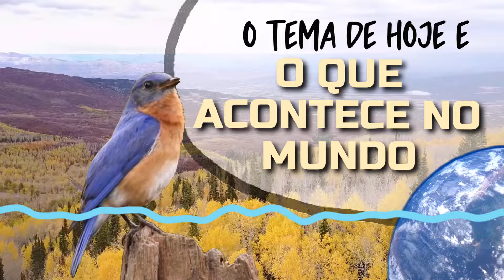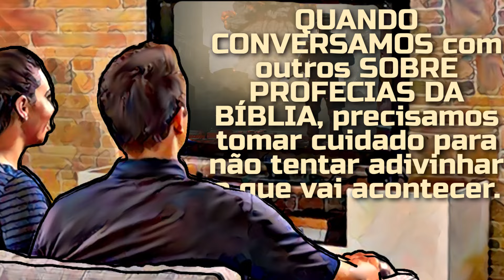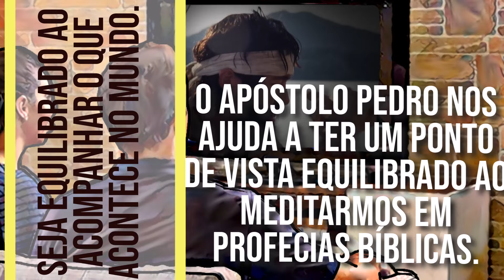🔵 O QUE ACONTECE NO MUNDO ✅ EXAMINE A BIBLIA TJ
㋛ 27 DE MAIO DE 2024 ㋛▓▒░ ▓▒░ ░▒▓ ㋛ As animações das imagens deste vídeo foram criadas ou editadas para seu uso. Nenhum modelo foi usado. As animações deste vídeo foram editadas por este canal  ㋛.▓▒░ ▓▒░ ░▒▓ ㋛ EXAMINE A BÍBLIA  ㋛